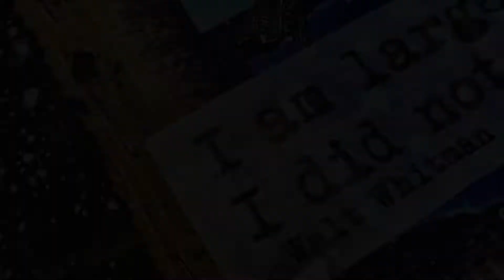MIXED MEDIA ART JOURNAL Process: "Larger Than I Thought" with Ranger Dina Wakley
Hey hey hey! Today I'm sharing with you a mixed media art journal page using some scrap coband medical supplies for a makeshift junk journal page.

All entries on my journaling Bible and art journal can be seen on my Instagram @redhedtm

Apple Barrel Acrylic Craft Paint
Mod Podge Waterbase Sealer, Glue and Finish, Matte

Scotch Permanent Glue Sticks

Brea Reese Acrylic Paint in violet and ultramarine blue

Ranger Dina Wakley Media Collage Word Pack

Momenta Stencil Paint in black
Illustrated Faith Printables by Shawna Clingerman
Vintage dragonfly print out- Google?
Stapler (with blue colored staples)

E T S Y . S H O P